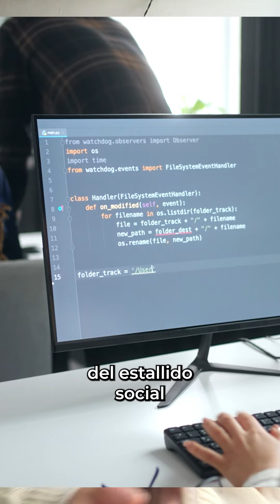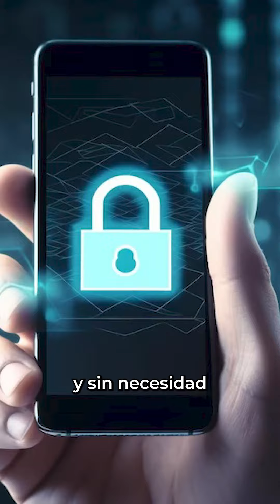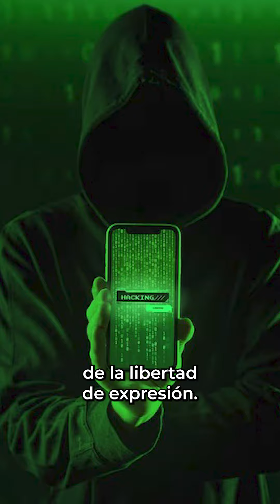¿Qué es Pegasus, el software espía que denunció Petro?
En una alocución presidencial transmitida en la noche de este miércoles, el presidente Gustavo Petro abordó diversos temas de interés nacional, incluyendo el actual paro camionero que ha generado bloqueos y paralizaciones en varias regiones del país. Sin embargo, el discurso se desvió hacia una revelación impactante sobre el uso de software de espionaje, desatando una nueva ola de controversia.